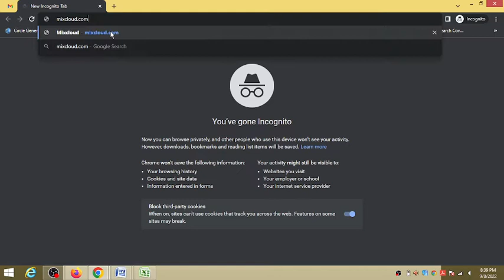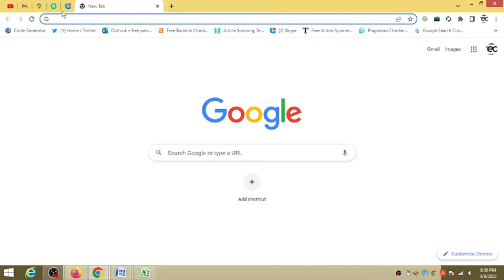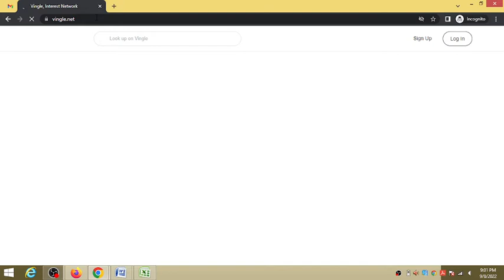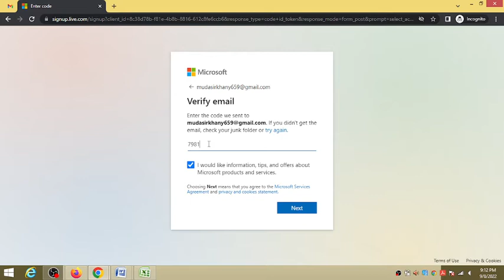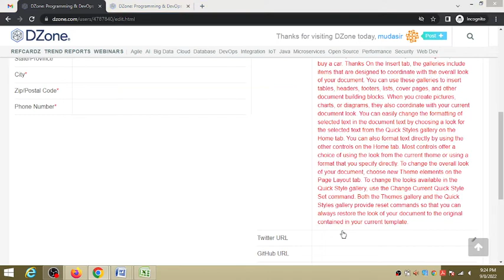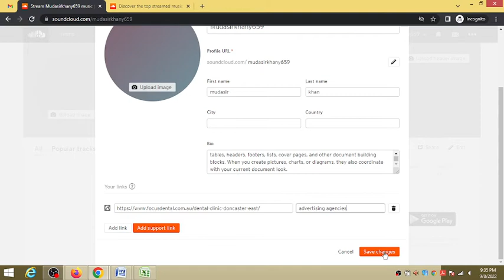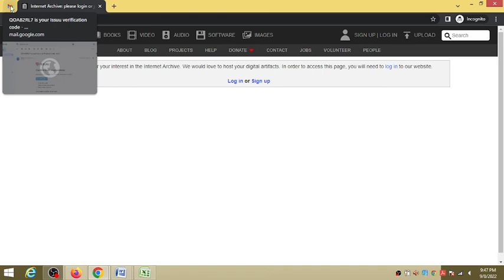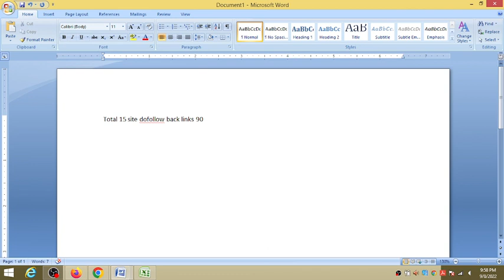High Da Pa Dofollow 12 Backlinks 2022 Dofollow Backlinks # Creat High Quality Dofollow